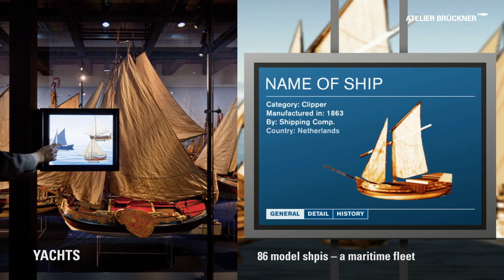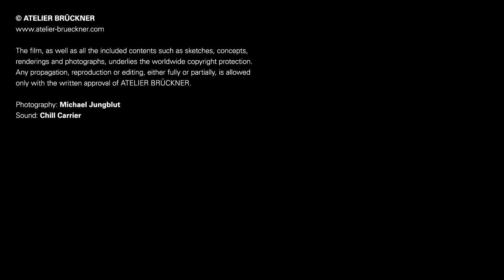THE NATIONAL MARITIME MUSEUM Amsterdam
The object gallery of the National Maritime Museum is primarily addressed to visitors who are interested in art. The high-quality museum collection was divided into seven object groups. In addition to unique, valuable globes and the important collection of navigation instruments, there are models of ships, maritime paintings, ships' ornaments, photo albums and handcrafted items made of glass, silver and porcelain. These are set in scene in an exhibition area of around 1,200 square metres. For each group of objects, a specific narrative space was developed, whereby the exhibition is the starting point and simultaneously an integrative component of the narrative space.

Exhibition Concept and Design, Scenography: ATELIER BRÜCKNER
Light Planning: Lichtontwerpers
Media Production: Kiss the Frog
Exhibition Graphics with: attraktive grautöne
Architecture/Conversion: Dok Architects
Photography: Michael Jungblut